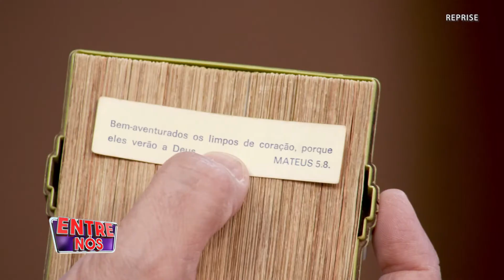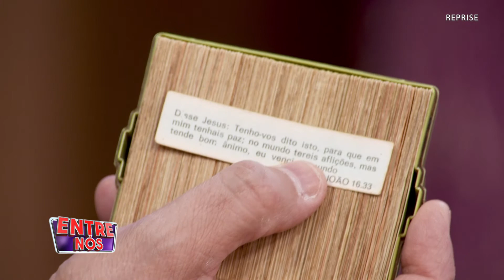Feh Simonato • Programa Entre Nós com Rinaldi Faria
Programa Entre Nós com Rinaldi Faria e a participação da cantora Feh Simonato.

PROGRAMA ENTRE NÓS

Programa com legado motivacional que busca contribuir para o desenvolvimento pessoal das pessoas. Rinaldi Faria com todo seu carisma, entrevista convidados e telespectadores que através de suas trajetórias transmitem superação e o exercício da fé.

Ao vivo de segunda à sexta feira às 18h na Rede Mais Família

RINALDI FARIA

A Rede Mais Família foi idealizada pelo empresário Rinaldi Faria. Dono de uma história inspiradora, Rinaldi sempre trabalhou para levar um entretenimento de qualidade e com princípios em todos os seu projetos. Posicionamentos que geraram uma história de superação e grande sucesso com suas criações, sendo a principal delas a dupla de palhaços Patati Patatá.

Rinaldi começou sua carreira na década de 1980 como integrante do quarteto Patati Patatá. Eles se apresentavam em circos e escolas, e faziam muito sucesso.  Anos mais tarde, a dupla de palhaços trilhou um caminho de décadas de grande sucesso nacional entre fonogramas, produtos licenciados, shows, eventos e programas em grandes emissoras como o SBT.

Em sua longa trajetória na TV, Rinaldi iniciou no comandou do programa “Rinaldi Magic Show” na Rede Vida. Entre 2002 e 2003 apresentou o semanal “Programa do Rinaldi”, e em seguida o mais recente “Nossa Noite” na TV Gazeta.

Em 2020 Rinaldi inicia um novo projeto: sua própria emissora de TV que entra no ar com diversos programas infantis e religiosos.

Depois de um período de preparativos, em 2022 a Rede Mais Família apresenta sua programação inédita e ao vivo para todo Brasil e o mundo através da internet.